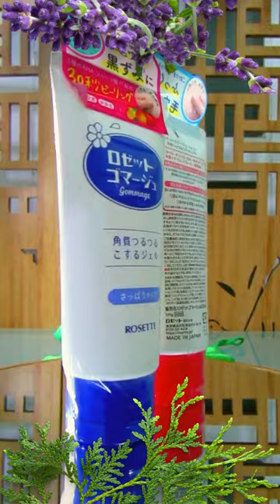Tẩy Tế Bào Da Chết Rosette Nhật Bản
Bạn phù hợp với tẩy tế bào chết Rosette loại nào?

Hiện nay, trên thị trường có hai loại tẩy tế bào chết Rosette. Mỗi loại sẽ chuyên dùng cho một loại da khác nhau. Do vậy, bạn cần biết rõ mình thuộc loại da nào để chọn sản phẩm phù hợp.

Dù là được thiết kế và sản xuất dành riêng cho 2 tuýp da khác nhau. Nhưng chủ yếu thành phần của nó sẽ bao gồm những chất sau: Water (Purified Water)/ Ethanol, Glycerin, Steartrimonium Chloride, Carbomer, Allantoin, Lactic Acid, Glucose/ Citric Acid/ Malic Acid, Green Tea Extract/ Methylparaben. Công thức chung của sản phẩm tẩy tế bào chết Rosette chính là Aha – Đây là một loại axit có nguồn gốc thuần tự nhiên nên hoàn toàn an toàn và lành tính cho làn da khi bạn tẩy tế bào chết.

Với sự kết hợp độc đáo trong cơ chế hoạt động, Rosette sẽ giúp loại bỏ những mảng da thừa một cách nhẹ nhàng, không gây kích ứng. Không những thế, nó còn có khả năng cải thiện tone da một cách hiệu quả, giảm mờ thâm sạm cũng như các vết nám tàn nhang nhanh chóng.